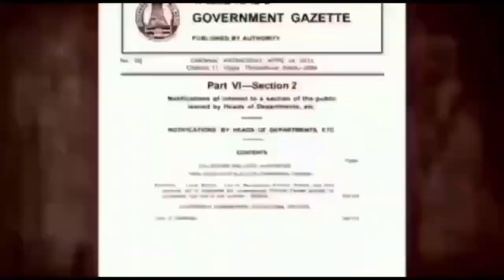தொற்றா நோய்களின் தாக்கம் அதிகரித்து வருவதாக அப்போலோ மருத்lதுவர்கள் அதிர்ச்சி தகவல் ll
தொற்றா நோய்களின் தாக்கம் அதிகரித்து வருவதாக அப்போலோ
மருத்lதுவர்கள் அதிர்ச்சி தகவல்.